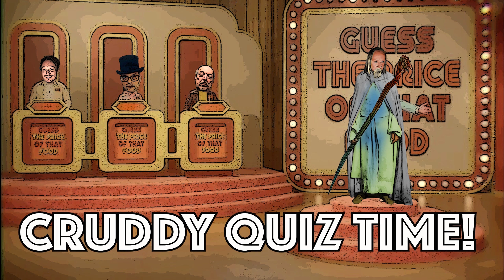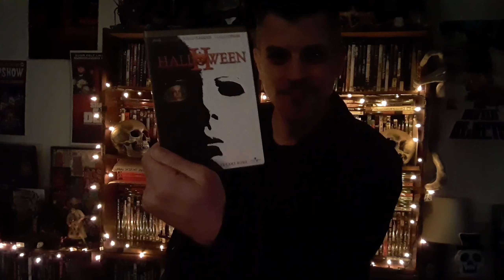LIVIN' CRUDDY Episode 55 Alan Sessler II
SSSSSSSSSZZZZZZZZZZLLLLLLRRRRRRRRRRR